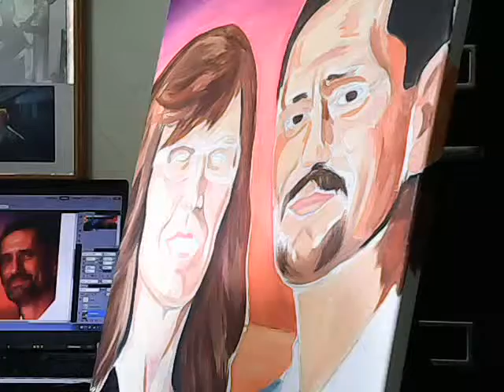John and Melisa Painting by Paul Arnold 2016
Acrylic Painting in time lapse by Paul Arnold All Around Artist Fine Arts Graduate of Ringling College of Art and Design. Anniversary Painting